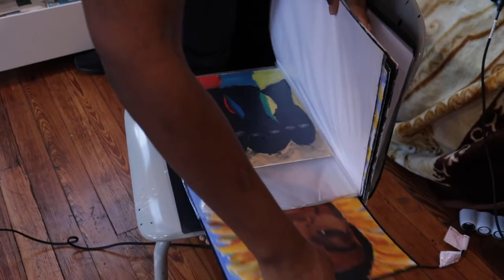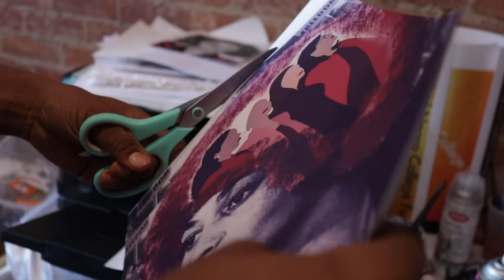Giving Tuesday - Keith Wallick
Keith Wallick (BFA '24) talks about his journey from LA to Cincinnati and how he was able to support himself financially through the generosity of donors like you.